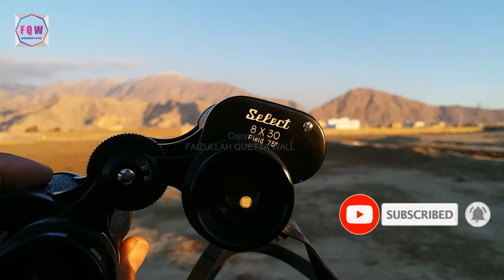Vixen Select 8x30 Field 7.5 Binocular Review and Zoom Test Video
This video is of Vixen Select 8x30 Japanese Binocular. This Binocular has 8x power and 7.5 Field of View. This is not a very good 8x30 Binocular and also not a very bad binocular of Japan. In Japanese Binoculars you will find less quality binoculars too and also very good quality binoculars too. But this is middle quality product. I have included all the information about it in this video and also a zoom test video of it which will more help you knowing about its image quality and more.

Specification:
Brand: Vixen
Power: 8x
Objective Lens: 30mm
Field of view: 7.5
Prism: BK 7
Coating: Coated
Image Quality: Very Good
Size: Medium
Model: Porro Prism
Made in: Japan

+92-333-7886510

Thanks